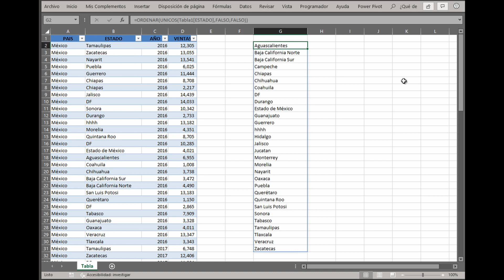Excel UNICO Funciones Matriciales Dinámicas, quitar duplicados, esto lo cambia todo! [Office 365]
Con estas nuevas Funciones Dinámicas Matriciales podemos lograr cosas asombrosas en un tiempo récord y sin complicaciones.

En este video veremos como usar la función UNICOS para obtener una lista única de elementos de otra lista donde estos elementos se repitan.

Además, veremos que éstas funciones se pueden anidar entre ellas, haciendo que su poder crezca para obtener fantásticos resultados.

Realmente la sencillez de estas funciones le ha dado a Excel un nuevo enfoque para la creación de funciones muy poderosas y prácticas sin tener que hacer complicadas anidaciones ni tener invertir tiempo en aprender esas complicadas funciones.